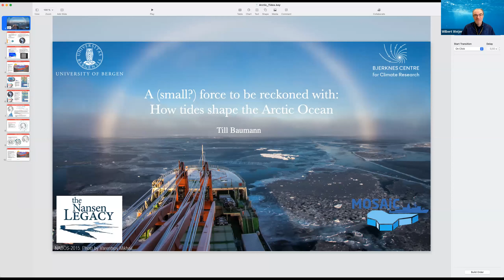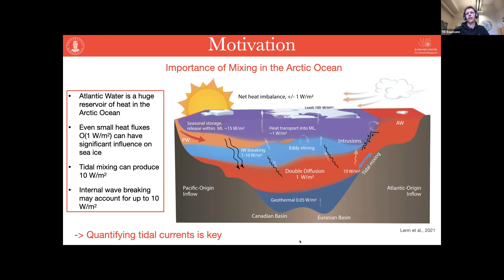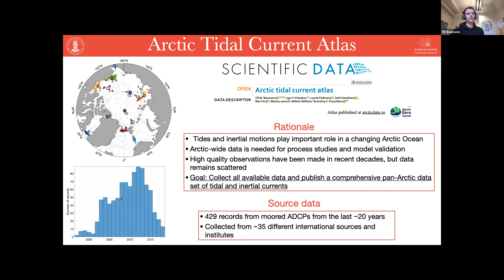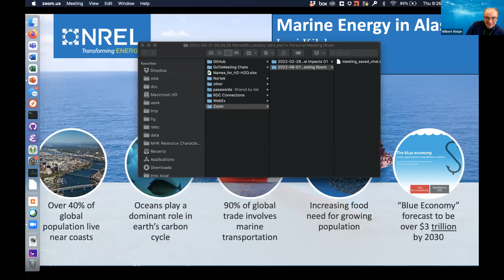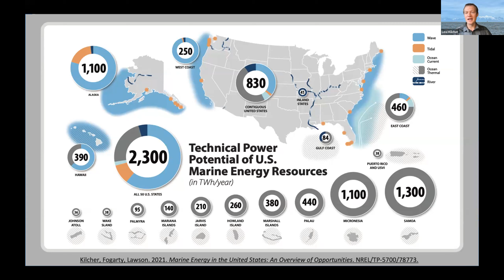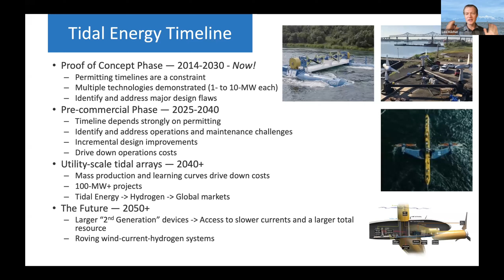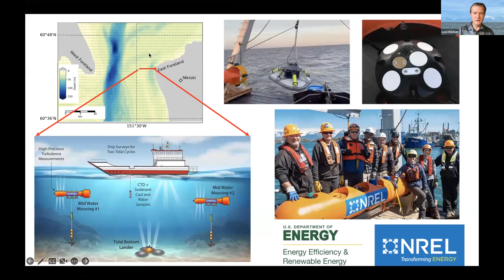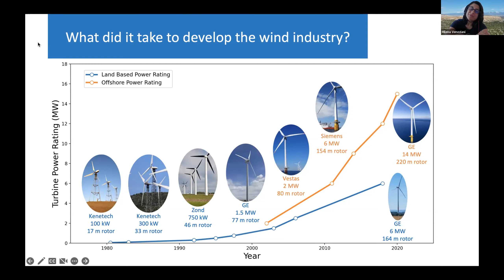Tides & Tidal Energy in the Arctic Ocean & subpolar seas: Physical Oceanography Sept 2022 Meeting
Ocean tides play an important role in the Arctic Ocean dynamics impacting the variability in ocean surface topography, currents, and mixing especially over the topographic slopes, in the straits, and on the shelves. The distribution of tidal energy is not uniform in the Arctic Ocean and subpolar seas. Regions with strong tidal currents are areas with high concentration of tidal energy that potentially can be extracted from the ocean. Tides represent a renewable source of energy that has been used in different parts of the global ocean. This source of energy is particularly attractive for high latitudes due to its lower ecological impact compared to traditional power plants. In this session, the Physical Oceanography team discussed tidal energy in the Arctic Ocean and learned about ongoing projects on tidal energy plants in Alaska.

Presentations:
A (small?) force to be reckoned with: how tides shape the Arctic Ocean—Till Martin Baumann, University of Bergen
Marine Energy Opportunities in Alaska—Levi Kilcher, National Renewable Energy Laboratory

Thumbnail image via Levi Kilcher

00:00 Introduction
04:13 Till Martin Baumann
22:45 Levi Kilcher
37:15 Discussion